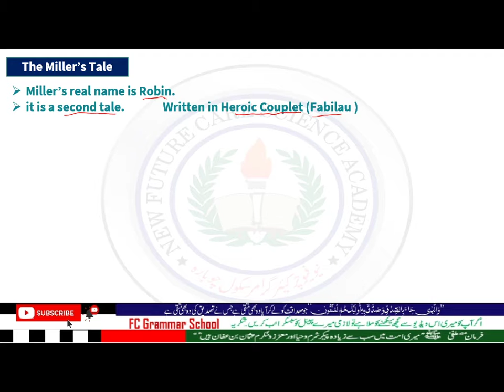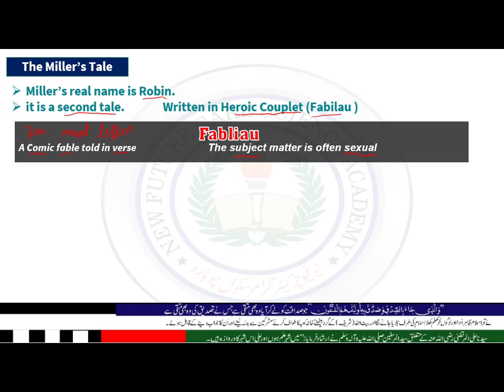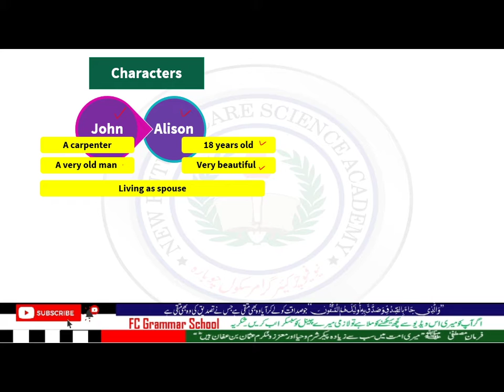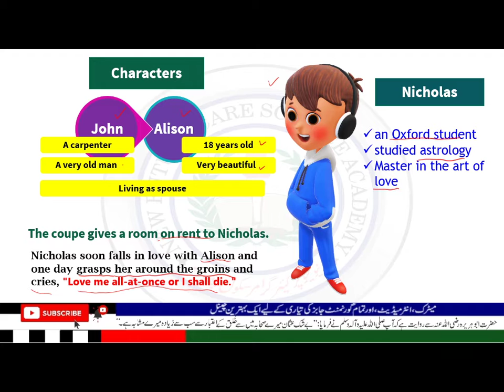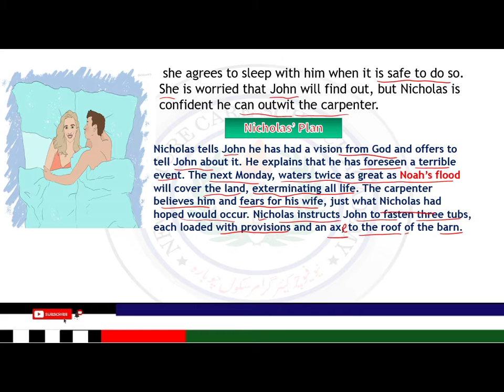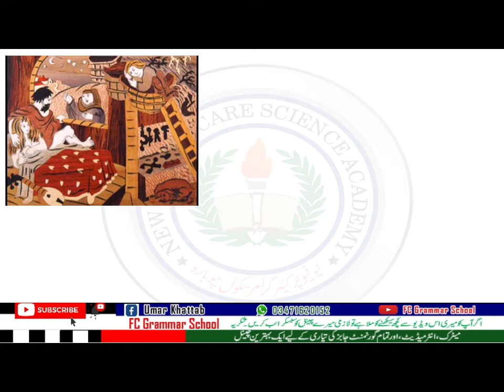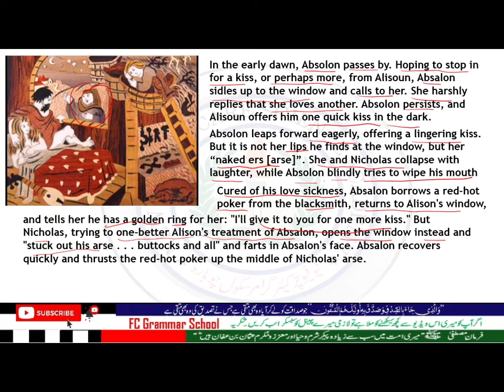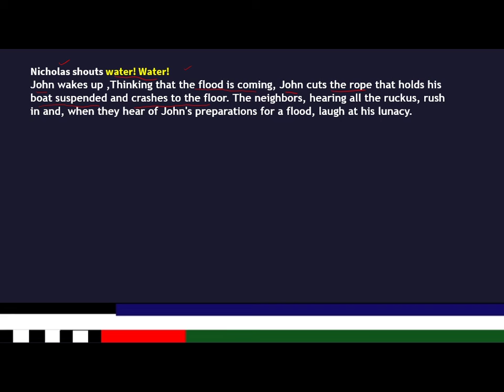The Miller's Tale || The Canterbury Tales by Geoffery Chaucer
Geoffrey chaucer has drawn the epic pictures of his characters in Canterbury tales and this video is focusing on the character of miller.
Miller's tale is captivating when you sit to hear it.
Miller's_tale
Miller_tale